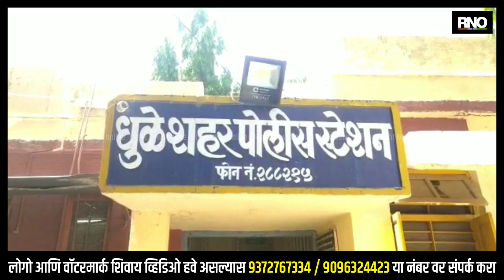DHULE | हवालाच्या पाऊण कोटींच्या सोन्याच्या दागिन्यांवर चोरट्यांच्या डल्ला; धुळ्यातील धक्कादायक घटना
धुळे शहरातील चार ते पाच सराफी पिढीच्या व्यापाऱ्यांनी मुंबई येथून सोन्याचे दागिने नेहमीप्रमाणे खरेदी केलेत. मात्र हे दागिने परिवहन महामंडळाच्या बस मधूनच चोरीला गेल्याची धक्कादायक घटना घडली. असून याप्रकरणी शहर पोलीस ठाण्यात गुन्हा दाखल करण्याचे काम सुरू आहे.

धुळे शहरातील चार ते पाच सराफी पिढीच्या व्यापाऱ्यांनी नेहमी प्रमाणे मुंबईतून सोन्याचे दागिने खरेदी केले हे दागिने नेहमीप्रमाणे कुरियर कंपनीच्या माध्यमातून धुळ्यात आणण्यासाठी कंपनीच्या ताब्यात देण्यात आले. विष्णुसिंह शिखरवार वय 32 राहणार नगलादास जिल्हा आग्रा, हल्ली मुक्काम काळबादेवी मुंबई या तरुणाच्या जय बजरंग कुरिअर कंपनीने धुळ्या बरोबरच नाशिक, मालेगाव आणि नंदुरबार च्या व्यापाऱ्यांचे सोन्याचे दागिने देखील डिलिव्हरीसाठी घेतले होते. 14 जूनला कुरिअर कंपनीचा कर्मचारी सोन्याचे दागिने घेऊन डिलिव्हरी देण्यासाठी निघाला. त्याने सर्वप्रथम नाशिक येथील व्यापाऱ्यांचे सुमारे 50 लाखांचे सोन्याच्या दागिन्यांची पोहच केली. त्यानंतर नाशिक बायपास गाडीने तो धुळ्यातील व्यापाऱ्यांच्या सोन्याच्या दागिन्यांच्या डिलिव्हरीसाठी राज्य परिवहन महामंडळाच्या बसमध्ये बसला. या प्रवासादरम्यान चोरट्यांनी डाव साधत धुळे, मालेगाव, नंदुरबार येथील व्यापाऱ्यांचे सुमारे 64  लाख 80 हजार रुपयांचे दागिने लंपास केले.

कुरिअर कंपनीचा कर्मचारी गोविंद सिंह हा धुळे आगारातच बस आल्यानंतर देखील झोपेतच होता. त्याला बसमधील प्रवाशांनी जागे केले यावेळी त्यांनी आपल्याकडील बॅगची तपासणी केली असता दागिन्यांची चोरी झाल्याचे त्याच्या लक्षात आले. त्याने या घटनेची माहिती मुंबई येथील कुरियर कंपनीच्या मालकाला दिली. कुरियर कंपनीच्या मालकाने ज्या सराफी व्यापाऱ्यांचे दागिने चोरीला गेले त्यांच्याशी संपर्क साधला तर धुळ्यातील ज्या व्यापाऱ्यांचे दागिने चोरीला गेले होते त्यांनी देखील धुळे शहर पोलीस ठाण्यात धाव घेत याप्रकरणी शहर पोलीस ठाण्यात गुन्हा दाखल करण्यात आला असून कुरिअर कंपनीच्या मालकाने अज्ञात चोरट्याविरुद्ध 64 लाख 80 हजार रुपयांच्या सोन्याच्या दागिने चोरीची तक्रार शहर पोलिसात दिली असल्याची माहिती पोलिसांनी दिली आहे.

BYTE : आनंद कोकरे (पोलिस निरीक्षक, शहर पोलिस स्टेशन)